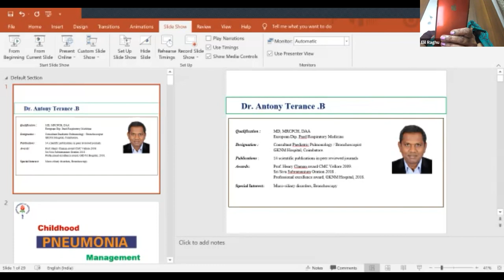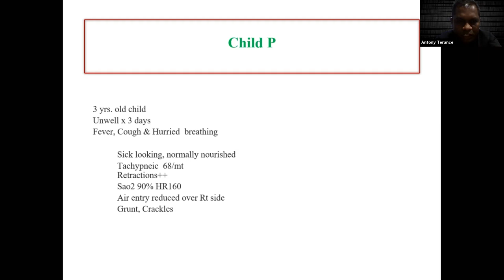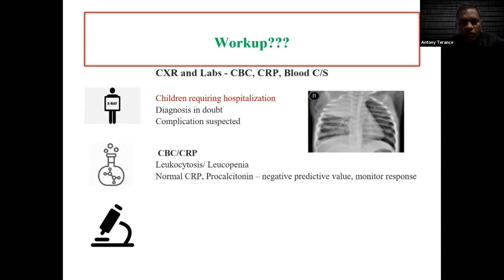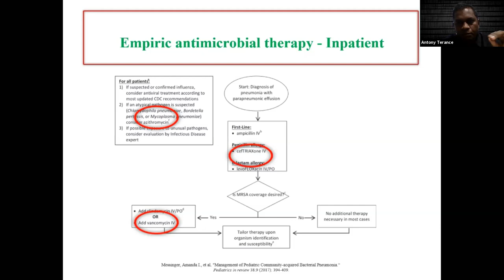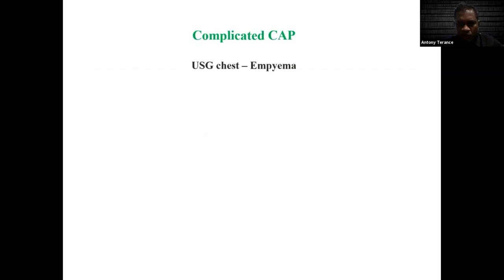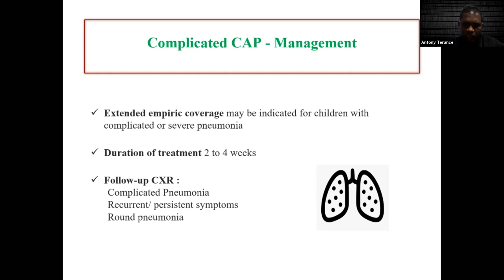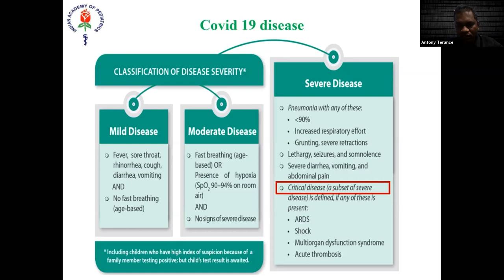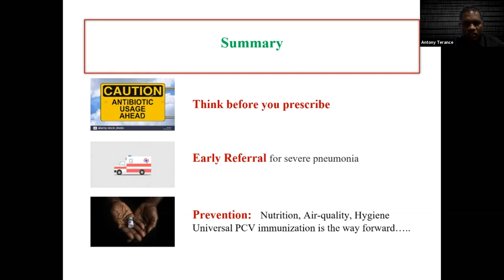Childhood Pneumonia - Dr. Antony terrace